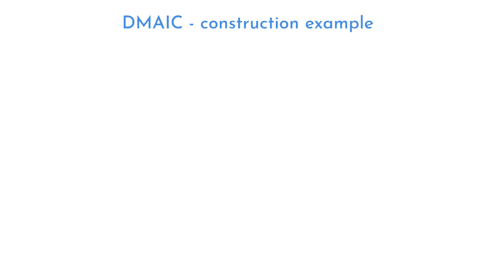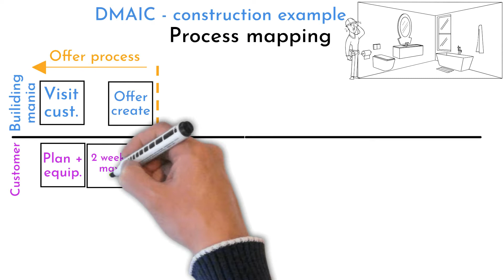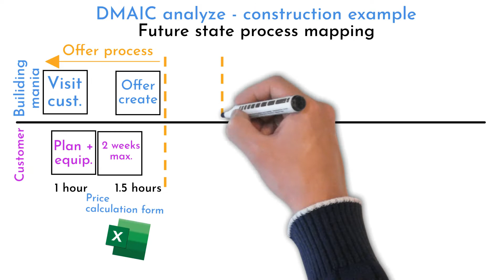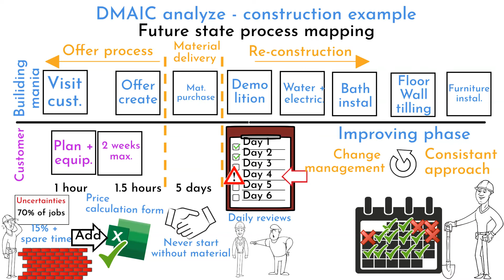DMAIC contstruction example - with process mapping/ Six Sigma Methodology examples /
Are you trying to understand, how DMAIC works in construction? Bathroom re-construction example can help you with approach, implementing and sustaining changes.

first 30min is for free,  1 hour is for 10USD.

Lean Six sigma DMAIC is a great  method to improve curent malfunctioning processes. First sign, that something is not working as it should, is customer frustration. Changes with DMAIC approach are consitent.

DMAIC. Lean Six Sigma, Six Sigma DMAIC, DMAIC example. DMAIC restaurand, DMAIC in restaurant. Lean improvement, Six Sigma example, Improvement example, Six Sigma method, Lean method, Lean example